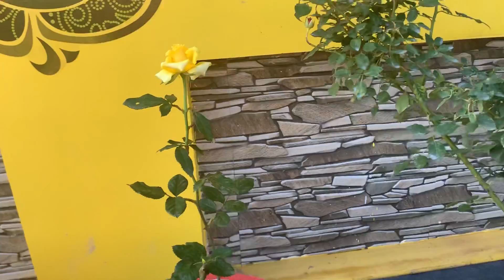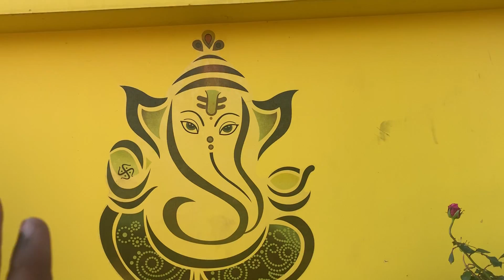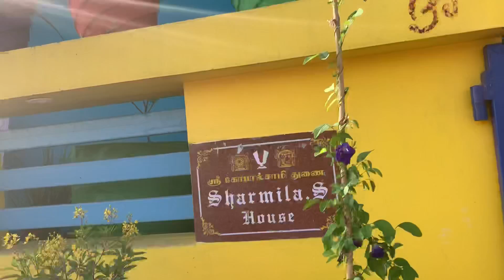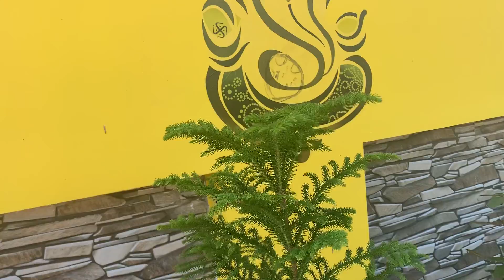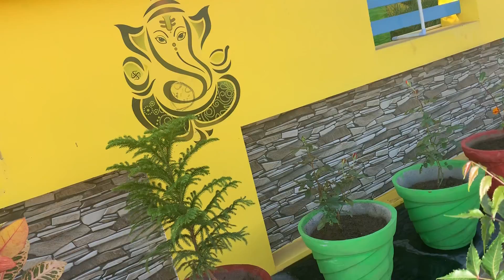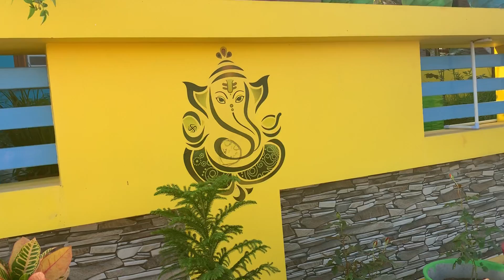Home garden tour - part4